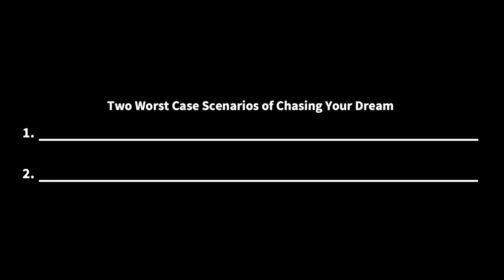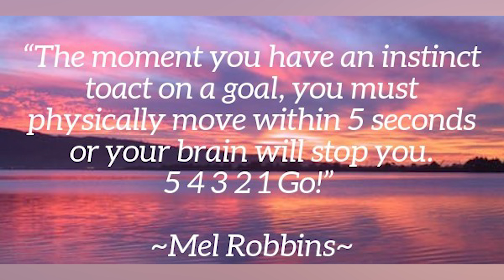Be Courageous in Your Life - Step 4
Hey everyone, we are back with step 4 which is about being courageous! Goodluck :))